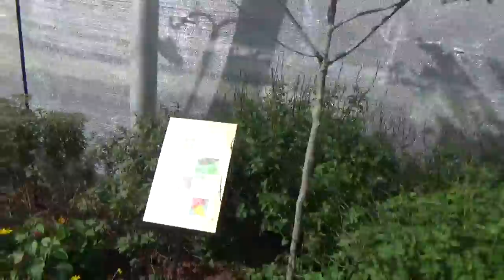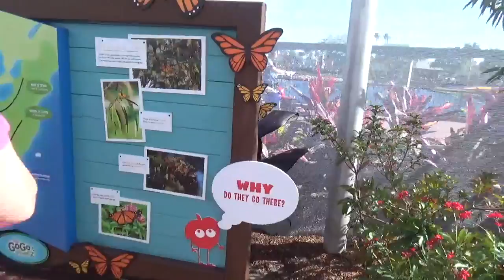PLAIN WHITE T'S CONCERT AT EPCOT!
"Play the music low and sway to the Rhythm of Love..."

I have been to many concerts at Epcot and the Plain White T's are by far my favorite! My Mom and I went to Epcot to see them and to munch on a few treats, of course. It was a blast!